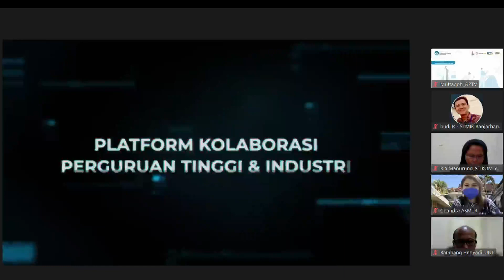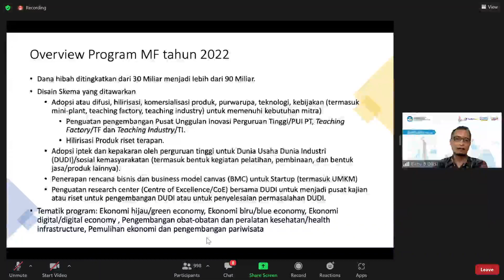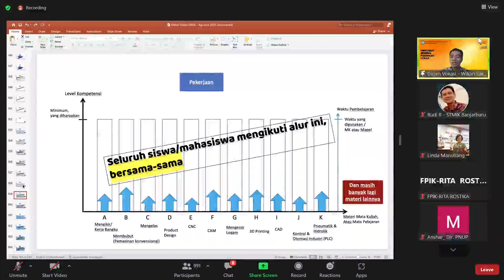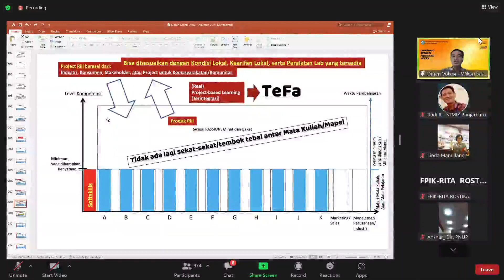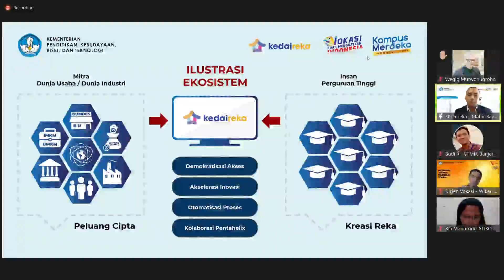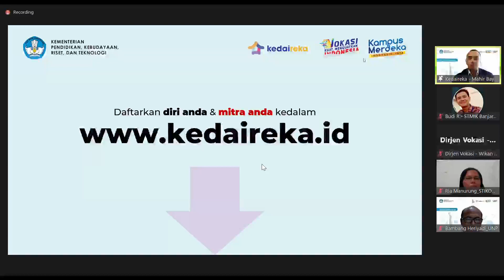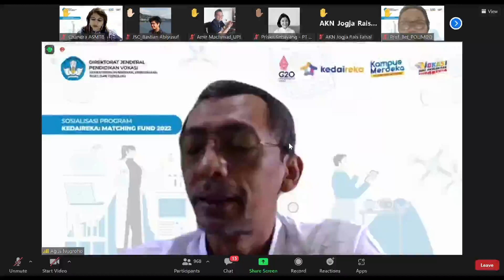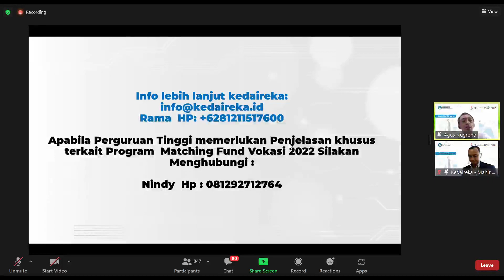[LIVE ZOOM MEETING] SOSIALISASI KEDAIREKA MATCHING FUND | KEMDIKBUDRISTEK | 22 PEB 2022 | BR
SOSIALISASSI MACHING FUND & KEDAIREKA | KEMDIKBUDRISTEK | 22 PEB 2022 |